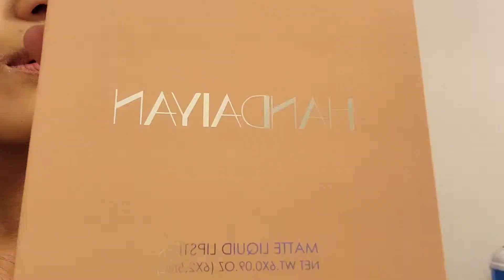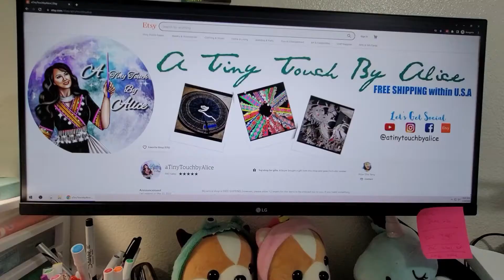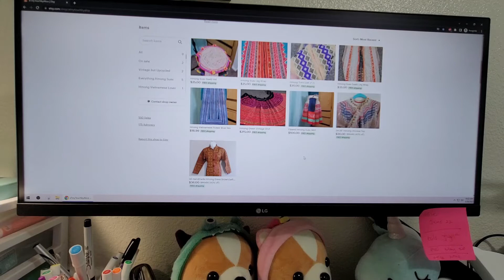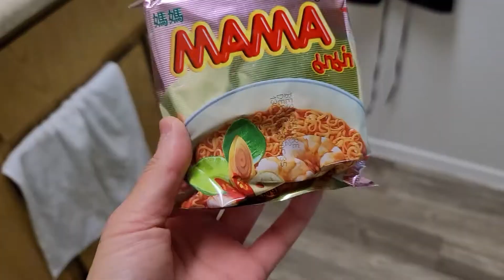A Day in My Life | FAQs | Letter in The Mail | Vlog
Hey everyone,
Many asked for a day in the life with me when I am NOT traveling, so here it is. My days off are so boring ya. LOL However, I hope you all enjoy. :)

Etsy Shop
Project IG: @atinytouchbyalice
Travel IG: @acytravels
Beauty IG: @alicenbeauty